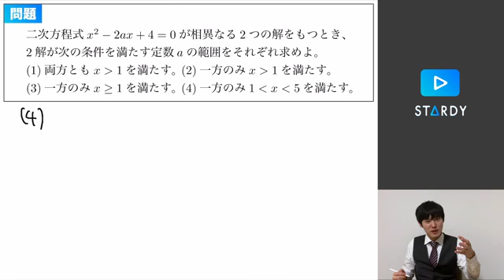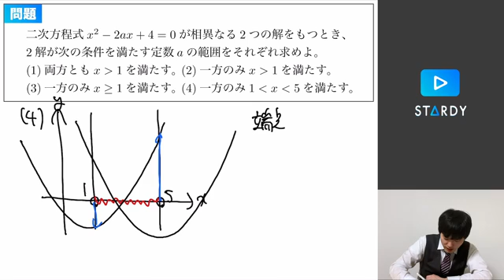【減点注意】不等式で満点を逃すな！